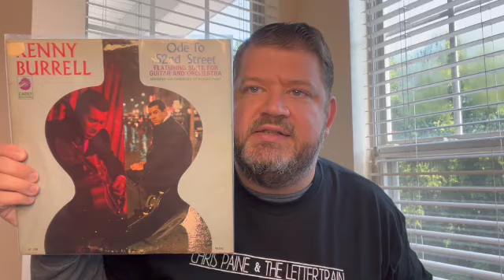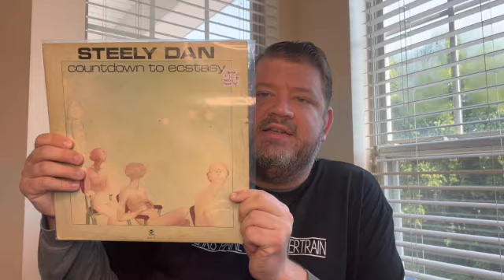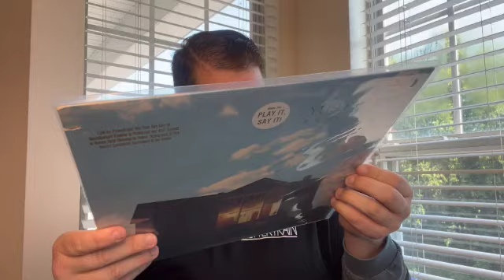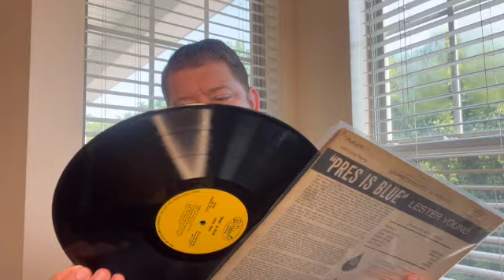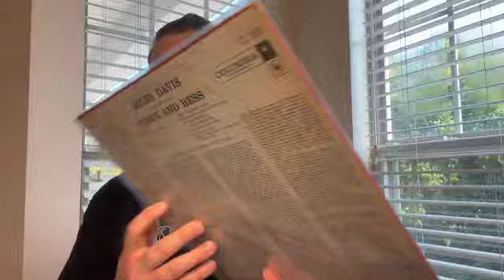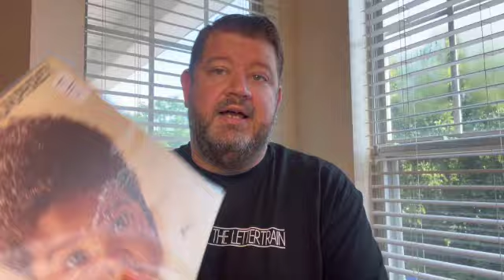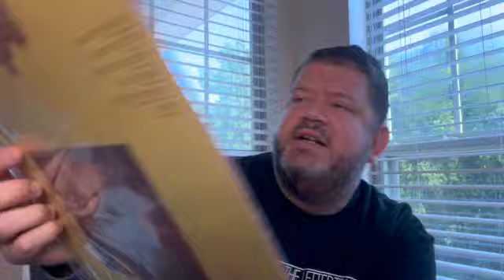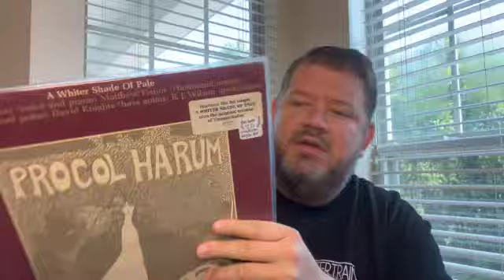Mega $5 Vinyl Record Haul | Jazz & Classic Rock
Just me going digging again and finding a bunch of stuff. Some I'm very familiar with, others.. not so much! Let me know your thoughts on any of these and thanks for hanging out and watching!